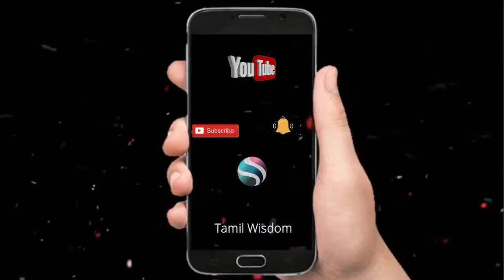Sanjay Dutt ,Madhuri Dixit, arrives at Ranveer Deepika's Wedding Reception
Sanjay Dutt ,Madhuri Dixit,  Rekha Arrives at Ranveer Deepika's Wedding Reception